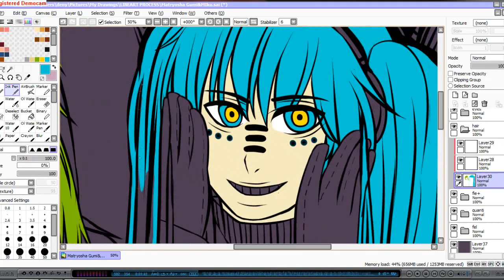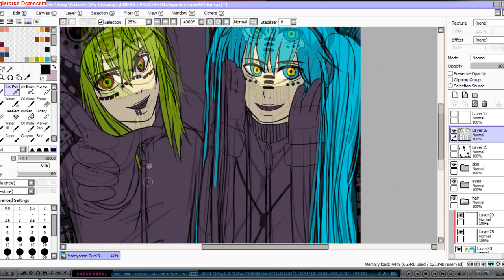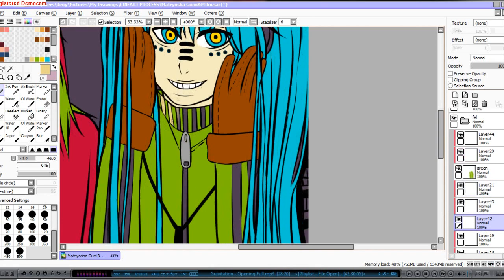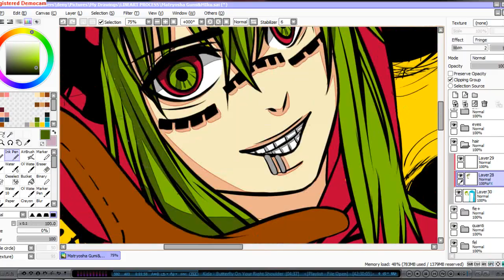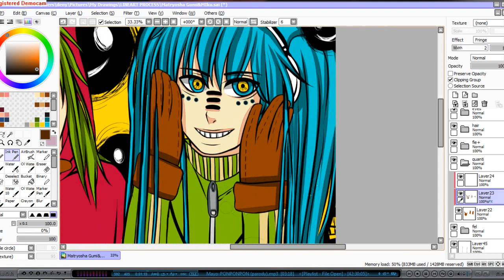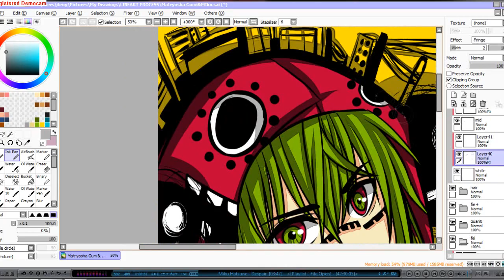Matryoshka Miku & Gumi - Speedpaint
I didn't draw any vocaloid for a long time lol so i wanted to do a fanart of some of my favorite songs of Miku :3 so the first one i through was Matryoshka